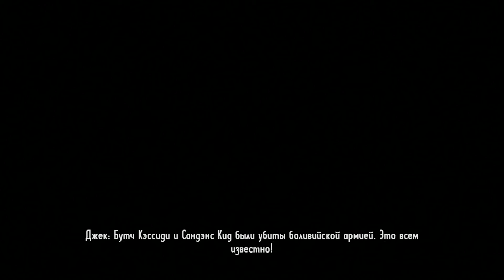Call of Juarez Gunslinger #15 (Final)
Прохождение Call of Juarez Gunslinger. Звук - английский. Субтитры - русские.